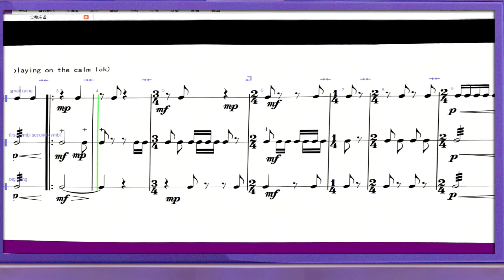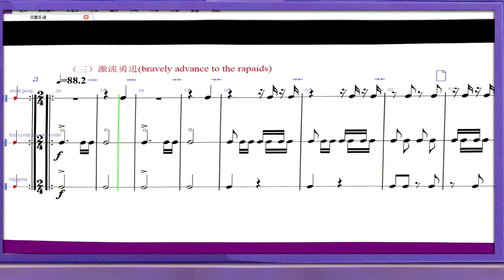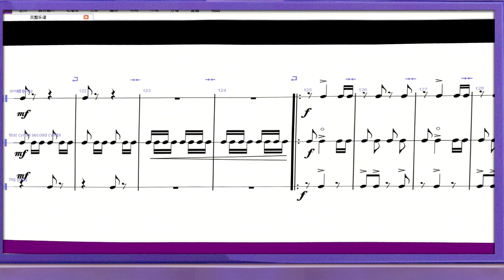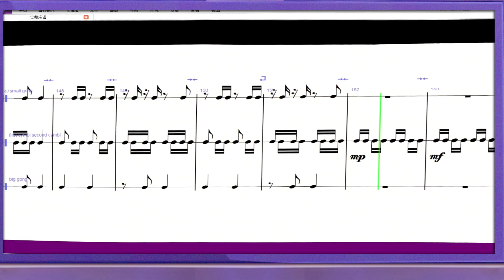006 Carp jump the dragon gate 鲤鱼跳龙门